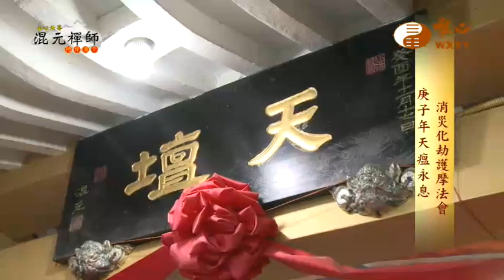【混元禪師隨緣開示290】｜ WXTV唯心電視台